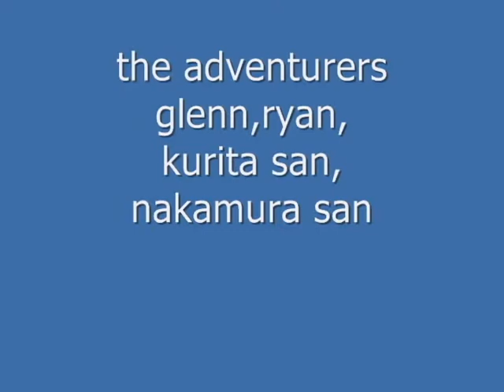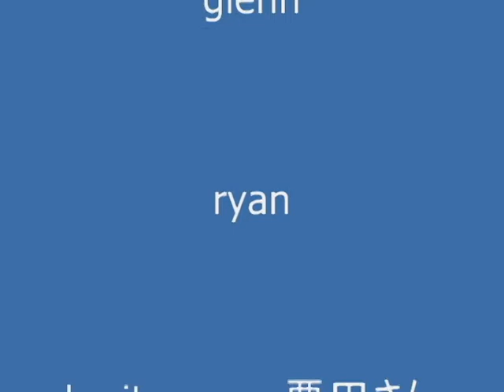石鎚山 Mt.ishizuchi april 17 2010.avi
this picture was taken at Mt. ishizuchi on april 17,2010 together with our japanese friend 栗田さん who spend time for our short staying here in japan.herewith ,glenn. ryan. nakamura san and kurita san. thank you for spending your time to us.this is a once in a lifetime experience here in japan. !